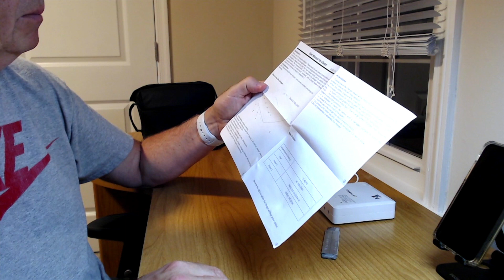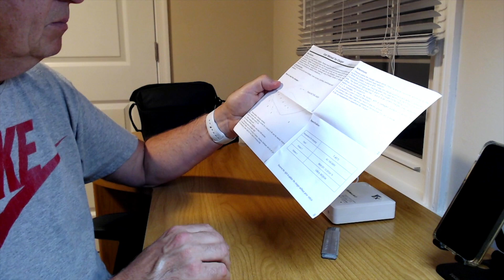TOMAT Mavic Air 2 Multi Charger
Charge all your batteries at once with the  TOMAT Mavic Air 2 Charger. Unlike the multi charger that come with Mavic Air 2 Flymore kit, this charges all your batteries and controller at the same time. So it cuts your charging time in almost half.

I will include the link down below to purchase this charger on Amazon.

TOMAT Mavic Air 2 Multi Charger (Amazon)

Please consider hitting the thumbs up button if you like the video.